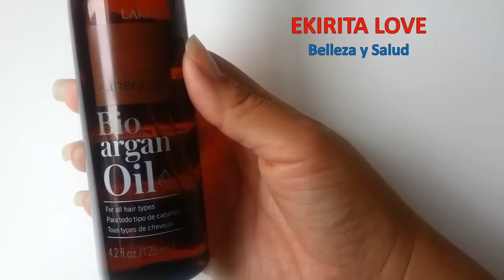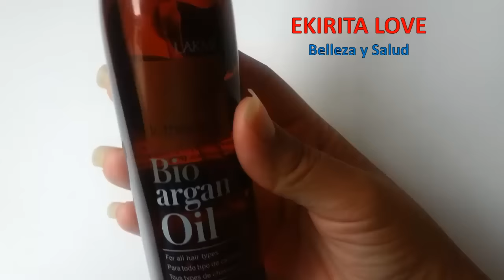EL MEJOR CABELLO DEL MUNDO CON BIO ARGAN OIL LAKME, CIERTO?, Ekirita Love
MIS FAVORITOS DE TODA LA VIDA
DELINEADOR EN GEL NEGRO DE MAYBELLINE NEW YORK EYES ESTUDIO, BROCHA DE NATURA UNA, COMO RUBOR O COLORETE SE USO EL COLOR GAMME ROSE DE L’EBEL CHROMATIQUE, MAQUILLAJE PARA DELINEADO DE OJOS Y CEJAS NEGRO Y MARRON DE UNIQUE O YAMBAL, LABIAL ROJO SEDUCCION DE PREMIER, LAPIZ LABIAL MOISTURE.PALETA DE SOMBRAS O CUARTETO DE SOMBRAS DE UNIQUE COLOR SMOKY ECLIPSE, GLITTER ILUMINADOR DE NATURA FACES, PARA ILUMINAR EL HUESO DE LA CEJA SE USO LA PALETA DE REVLON PHOTOREADY PRIMER, SHADOW, APPRET, OMBRE, PRE MAQUILLAJE  Y SOMBRA PARA PARPADOS.WN WL XOLOE 525 AVANT GARDE, EL TONO MORADITO DEL PARAPADO MOVIL SE USO DE LA PALETA DE SOMBRAD DE ESTEE LAUDER DEL COLOR 12 VELVET ORCHIDS – PURE COLOR, COMO PRIMER SE USO EL TONO 100 KIGTH PALE, DE ALMAY COMO BASE, PARA CUBRIR LAS IMPERFECCIONES EN EL ROSTRO SE USO INSTANT AGE REWIND ERASER TREATMENTE MAKEUP DE COLOR 130 BUFF BEIGE. DE MAYBELLINE NEW YORK, COMO CORRECTOR DE OJERAS SE USO DE REVLON COLORSTAY CORRECTOR PARA EL ROSTRO 03 LIGTT MEDIUM PALE MOYEN, BASES DE MAQUILLAJE REVLON, ALMAY, UNIQUE, MAYBELLINE, EKIRITA LOVE, LAS BASES DE MAQUILLAJE QUE MUESTRO A CONTINUACIÓN SON LAS DE MAYBELLYNE INSTANT AGE REWIND ERASER TREATMENT MAKEUP, UNA BB CREAM SENTIVA, BÁLSAMO DE BELLEZA, QUE ES UNA CREMA HIDRATANTE CON COLOR, DE UNIQUE O YAMBAL, BASE DE MAQUILLAJE DE REVLON COLORSTAY WHIPPED COLOR 250 MÉDIUM BEIGE, BASE DE MAQUILLAJE LÌQUIDA CON FACTOR DE PROTECCIÓN SOLAR 15 DE  COLOR TRASLUCIDO DE LA LÍNEA NATURA UNA, CORRECTOR DE ALTA COBERTURA DE NATURA UNA DE COLOR ROSADO, CORRECTOR PARA EL ROSTRO DE REVLON COLORSTAY DE COLOR 03 LIGHT MÉDIUM, PRIMER ALMAY COLOR 100 LIGHT PALE. PALETA DE SOMBRAS NAKED ORIGINAL, PALETA DE SOMBRA NAKED 2, PALETA DE SOMBRAS NAKED 3, SEPHORA, URBAN DECAY, ELECTRIC. SOMBRAS MAC, ESSENCE, CY ZONE, LANCOME, CLARINS, RIMEL,  CY ZONE, BISSU, SO EVA, CHOCOLATE, IMATS, LABIALES EFECTO MATE, ROJO MATE, LABIALES INFINITTI XP, INGLOT, SIGMA